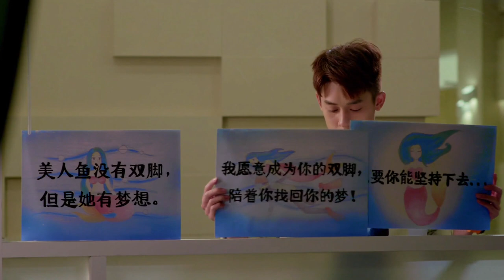大大的梦想 朱勇杰 x 李思彤 《那女孩对我说》 FM MV (Richie Koh x Tasha Low)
"爱情萌芽之初往往最美妙
但往后的陪伴与不离不弃
更是难能可贵的美好
勇杰和思彤的相识相处相惜👫
已经烙印在大家的心底 🧜‍♀️🎸❤"